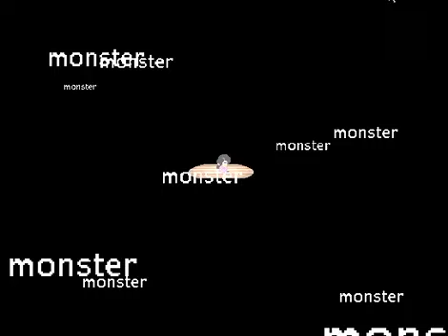Let's Play THE HEART PUMPS CLAY [1 of 5]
A game created by Housekeeping for the IGMC of 2014.